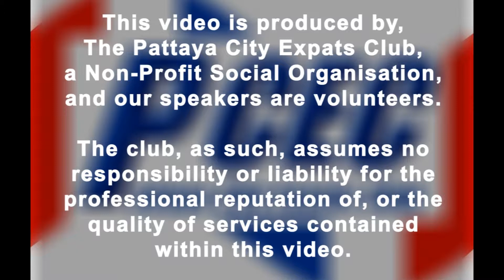PCEC Interview 24 March 2019, Roger Fox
Ren is Interviewing Long time Club Member Roger Fox, who talks about the fun of Cruising onboard some of the worlds biggest Cruise lines